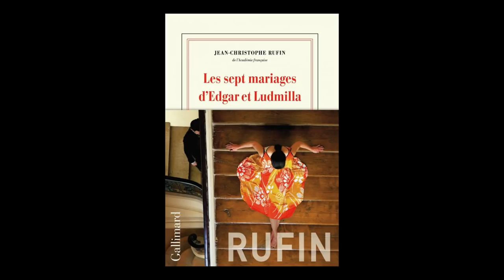Jean-Christophe Rufin - Les sept mariages d'Edgar et Ludmilla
Jean-Christophe Rufin vous présente son ouvrage "Les sept mariages d'Edgar et Ludmilla" aux éditions Gallimard.